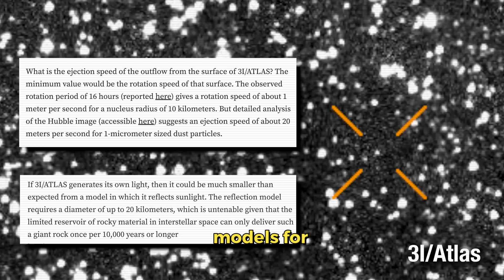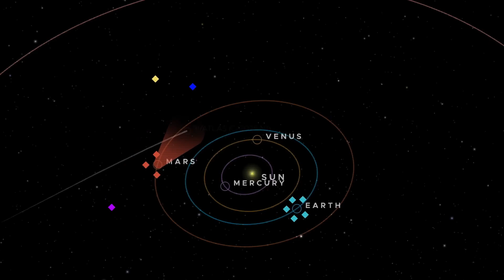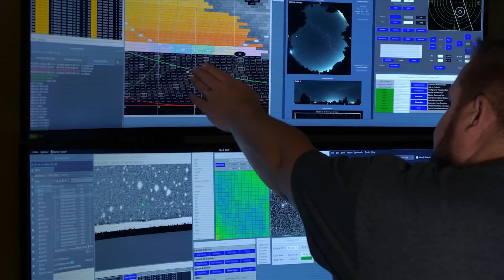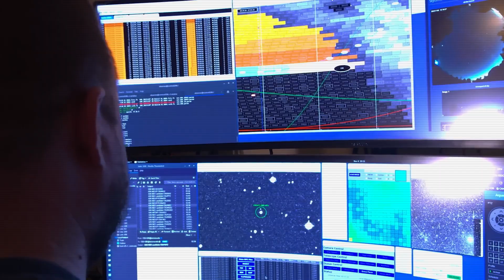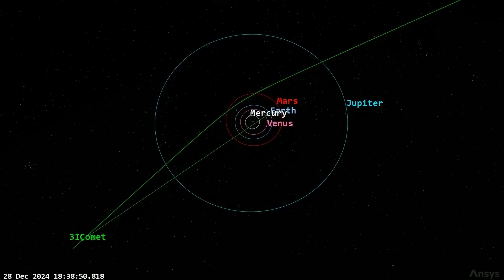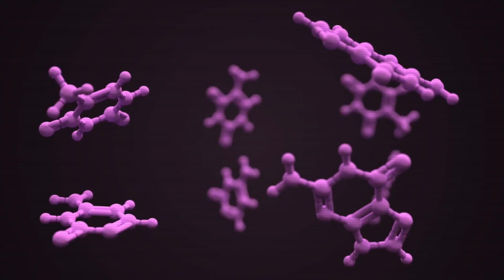Harvard Expert Warns that 3i Atlas is Alien Technology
Did you know that Harvard astronomer Avi Loeb believes 3I/Atlas, a mysterious interstellar object speeding through our solar system at 130,000 miles per hour, might be alien technology rather than just a comet, as NASA claims?

00:00 - Intro
01:03 - The Discovery of 3I/Atlas
04:59 - Avi Loeb and the Quest for Alien Technology
07:58 - The Science Behind the Mystery
11:16 - Public Reaction and Media Frenzy
12:04 - Outro

Its unusual chemical activity and trajectory have ignited a global debate and curiosity. This video delves into Loeb's theories and his unconventional career, highlighting the fascination with 3I/Atlas since its discovery in July 2025. Whatever its true nature, this object has reignited imaginations about what lies beyond our solar system.